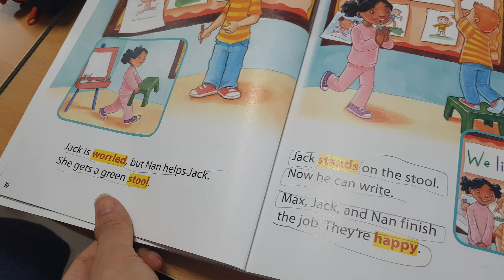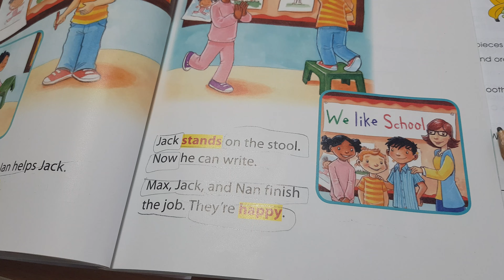Wonderskills Basic 1, unit 1